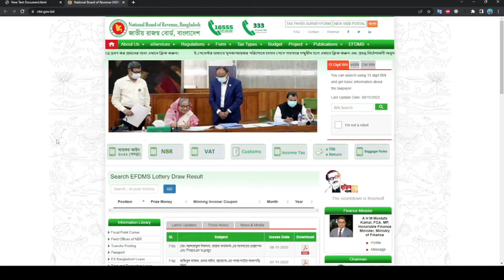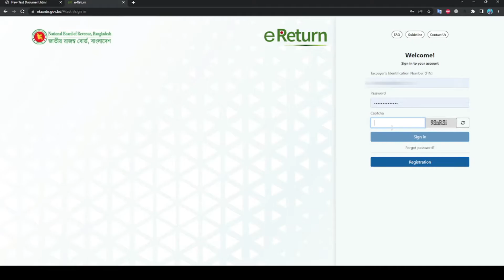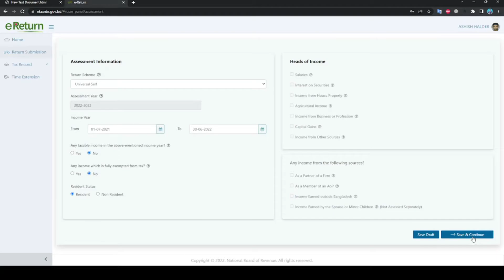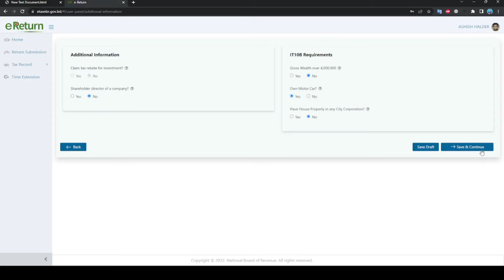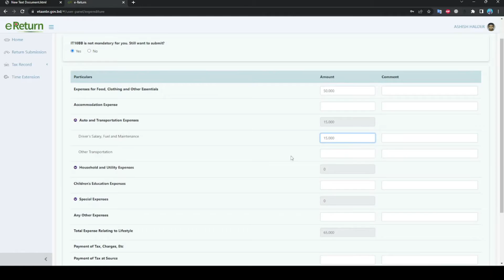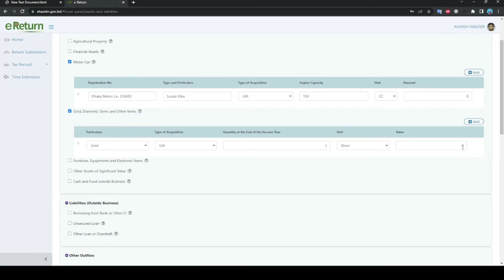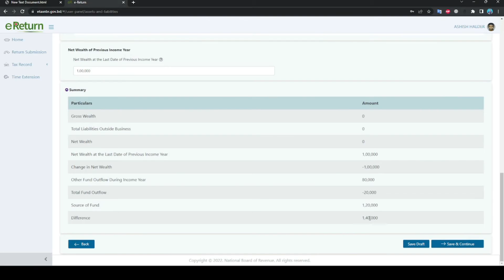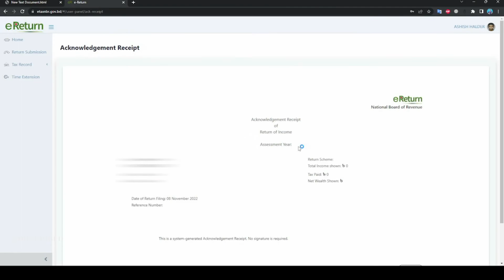অনলাইনে জিরো আয়কর দাখিল এর নিয়ম || Online Zero Tax Return Submit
অনলাইনে জিরো আয়কর দাখিল এর নিয়ম
অনলাইনে জিরো রিটার্ণ সাবমিট এর নিয়ম
how to submit zero income tax online
online zero return submit
ছাত্র, বেকার অথবা গৃহিণী কিভাবে জিরো রিটার্ণ দাখিল করবেন।
নতুন নিয়মে আয়কর দাখিলের নিয়ম।